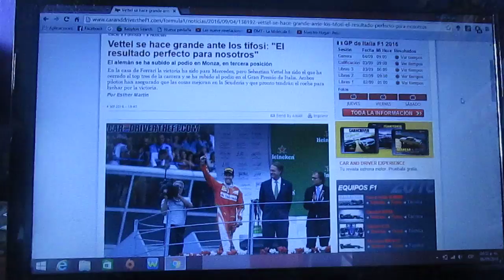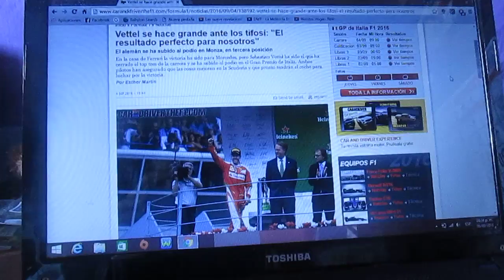Sebastian Vettel se hace grande ante los tifosi por su 3° lugar en Monza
El tetracampeón de F1,el piloto alemán de Ferrari,Sebastian Vettel se ha hecho grande ante los tifosi en el pasado GP de Italia disputado en el Circuito de Monza tras obtener la 3° posición del podio que no lo conseguía desde el Gp de Europa pasado